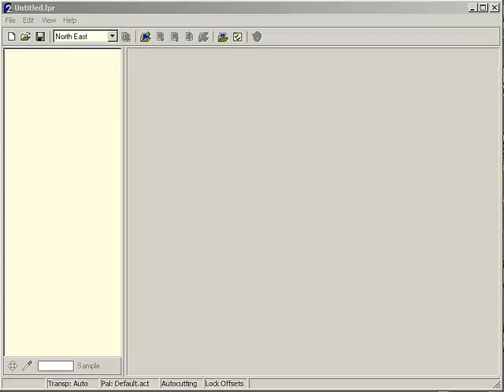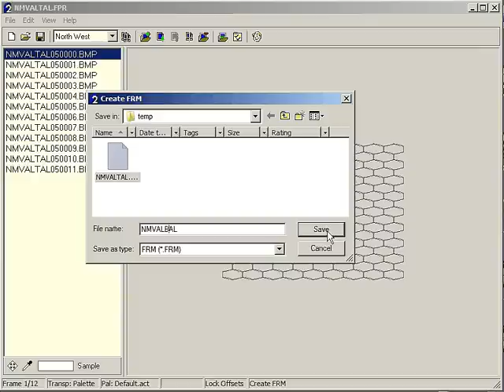Fallout sprite editing - new dude (Part 3)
Creating new sprites for Fallout using the old ones.